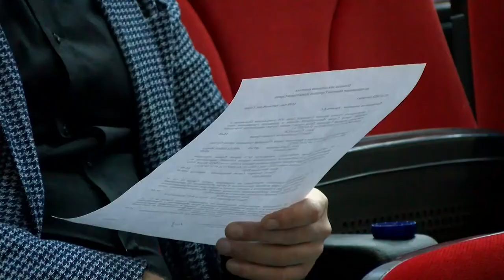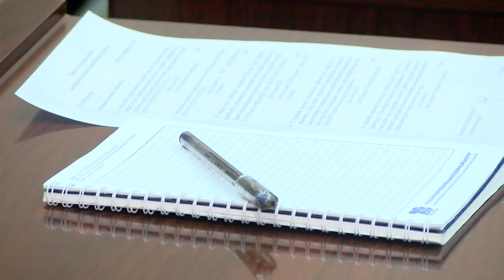О новых муниципальных наградах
Депутаты планируют установить единые принципы наградной политики города. Проект решения народные избранники обсудили на очередном заседании комитета по социальным вопросам.